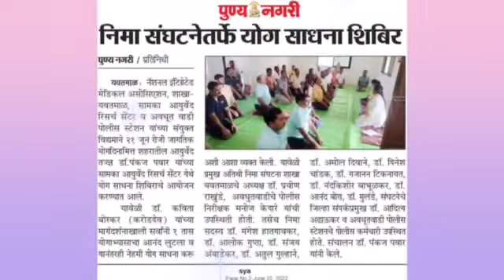जागतिक योग दिन 2022 ,memorable movment